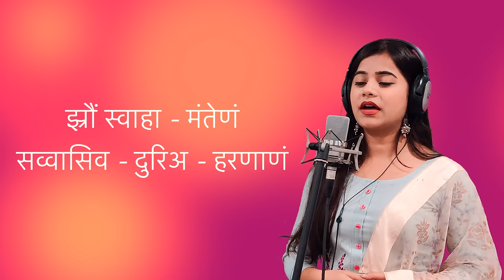Santikaram Sutra with Raag and Lyrics | Jain Stotra | Mansi Doshi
Santikaram lyrical video by Mansi Doshi
Music and Video by Manav Doshi
Special Thanks to Jayana Jignesh Shah(Guru)

✿ Sri Santikaram Yantra ✿
The Santikaram Stotra - This Smarana is composed by Munisunder-Soori, a disciple of Somsundar-Soori of the Tapägaccha sect of Shvetämbara Jains. According to the Pratikraman Sootra, the Stotra was composed to eradicate the plague in the town of Devkulpatak in the Mewär area of Räjasthän. The reverend Soori sprinkled holy water around the affected area and it is said that the plague was eradicated. It is further said that by reciting the thirteen verses of this stotra, one can eradicate the fear of all ghosts, bad spirits and bad omens.  One should, after purifying himself with water, recite this stotra three or seven times during the time of illness. This Stotra is nowadays recited regularly after the ritual of Pratikraman. If one cannot recite this, he is advised to just listen to it when someone else is reciting.

Santikaram santijinam, jagasaranam jaya-sirii däyäram.
Samarämi bhattapälaga-nivväni-garuda-kayasevam…….1.
Explanation: (1) I bow down to Shäntinätha who gives peace, who is the refuge of all the beings in the world, who gives victory and wealth and who has been worshipped by the goddess Nirvani and the yaksha Garuda.

OM sanamo vipposahi-pattänam santi-sämi-päyänam.
Jhraum svähä-mantenam, savväsiva-duria-haranänam……..2.
: (2) I bow down at the feet of Shäntinätha with the sound of Aum, who (Shäntinätha) has achieved the Viprud- cure (medicine) and who destroys all obstacles and sins by the mantra ‘Zruam Swähä’.

OM santi-namukkäro, khelosahi-mäi-laddhi-pattänam.
Saum hrim namo savvo-sahi-pattänam ca dei sirim………3
(3) Those who have obtained cures (achieved special magical powers )for colds and coughs may even obtain higher achievements (like more wealth and knowledge) by bowing down to Shäntinätha with the Aumkara mantra. In addition, those who have obtained cures/medicines for every ailment may obtain higher achievements by bowing down to Shäntinätha with the Saum Hrim Mantra.

Väni tihuana-sämini, siridevi jakkharäya ganipidagä.
Gaha-disipäla-surindä, sayä vi rakkhantu jina-bhatte…..4
(4) May the goddess of knowledge, goddess Tribhuvanswämini, goddess Lakshmi, leader of the yakshas, Ganipitaka, planets – sun, etc., protectors of all the directions and Indras always protect the devotees of Jineshvaras.

Rakkhantu mama rohini, pannatti vajja-sinkhalä ya sayä.
Vajjankusi cakkesari,naradattä käli mahäkäli……..5
Gori taha gandhäri, mahajälä-mänavi a vairuttä.
Acchuttä mänasiä, mahä-mänasiä u devio………6
(5 and 6) May these sixteen goddesses protect me. They are: Rohini, Pragnapti, Vajrashrunkhlä, Vajränkushi, Apratichakrä, Purushdattä, Käli, Mahäkäli, Gauri, Gändhäri, Sarvashrä Mahajvälä, Mänavi, Vairotyä, Achhuptä, Mänasi, Mahämänasi,

Jakkhä gomuha-mahajakkha, timuha-jakkhesa tumbaru kusumo.
Mäyanga-vijaya-ajiyä, bambho manuo surakumäro..7

Chammuha payäla kinnara, garulo gandhavva taha ya jakkhindo.
Kubara varuno bhiudi, gomeho päsa-mäyangä..8
 (7 and 8) May the following yakshas protect me: Gomukh, Mahayaksha, Trimukh, Yakshesh, Tumbru, Kusum, Mätang, Vijay, Ajit, Brahmä, Manuj, Surkumär, Shanmukh, Pätal, Kinnar, Garuda, Gändharva, Yakshendra, Kuber, Varun, Bhrukuti, Gomedh, Pärshva, and Mätang.
Devio cakkesari, ajiä duriäri käli mahäkäli.

Accua santä jälä, sutärayä-soa sirivacchä……9
Candä vijayankusi pannaitti nivväni accuä dharani.
Vairutta-cchutta-gandhäri, amba paumävai siddhä…….10
 (9 and10 ) May the following Säshan-devi goddesses (yakshinis) protect me: Chakreshvari, Ajitä, Duritäri, Käli, Mahäkäli, Achyutä, Shantä, Jwalä, Sutarkä, Ashokä, Shrivatsä, Chandä, Vijyä, Ankushä, Pannagä, Nirvani, Achyutä, Dhärini, Vairotyä, Achhuptä, Gändhäri, Ambä, Padmävati, and Siddhä.

Ia tittha-rakkhana-rayä, annevi suräsuri ya cauhä vi.
Vantara-joini-pamuhä, kunantu rakkham sayä amham.11
(11) This way protectors of the tirtha and others like yakshas/ yakshinis, and demigods like vyantaras, yoginis may protect us.

Evam suditthi-suragana-sahio sanghassa santi jinacando.
Majjha vi kareu rakkham, munisundara-suri-thua-mahimä…12
 (12) This way Munisundar (the poet) has praised Shäntinätha who is in the group of all devas with right faith. May Lord Shäntinätha protect me and the Jain community.

Ia santinäha-samma-ditthi-rakkham sarai tikälam jo.
Savvovaddava-rahio, sa lahai suha sampayam paramam…….13
(13) Whosoever, with right faith, worships Shäntinätha during all three periods (morning, afternoon, evening), frees himself from all obstacles and receives the best of happiness and prosperity.

Tavagaccha gayana-dinayara-jugavara-siri-somasundara-gurunam.
Supasäya-laddha-ganahara-vijjä-siddhi bhanai siso…….14
(14) Munisundar-Soori has composed this Stavana, who is the disciple of Somsundar Guru- the Guru who is like a sun in the sky of the Tappa-gaccha sect, who has mastered the scholarly knowledge (of the ganadhar-Vidyä.)